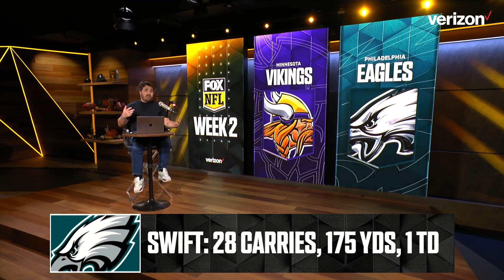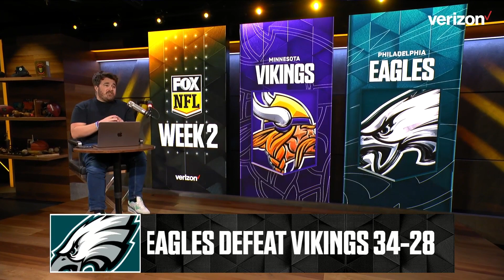Dave Helman reacts to Jalen Hurts, Eagles' TNF victory vs. Kirk Cousins, Vikings | NFL on FOX Pod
Dave Helman reacts to the Philadelphia Eagles' 34-28 victory against the Minnesota Vikings on Thursday Night Football. Is the Eagles' defense worrying? Can D'Andre Swift continue this high-level performance for the rest of the season? Can Kirk Cousins, the Minnesota Vikings bounce back after an 0-2 start to the season? Check out everything Helman said here!